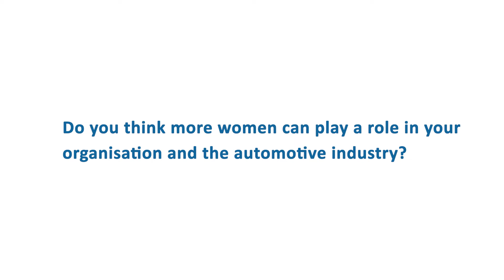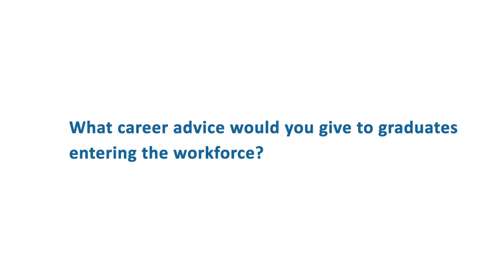INTERVIEW WITH BUKS HAULAGE LIMITED (BHL) - WORKSHOP MANAGER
Interview with Buks Haulage Limited (BHL) Workshop Manager - Mr. Mutale Mubanga